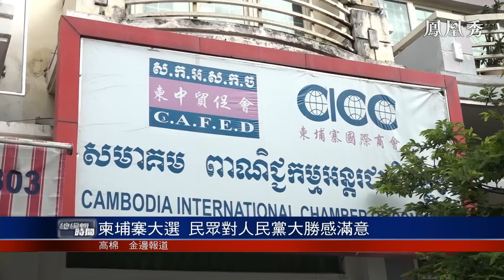《總編輯時間》中美高層接觸：走一步看一步｜基辛格助手：將中方觀點傳達給美政界｜布林肯：美正在試圖使中美關係保持穩定｜China-US relations｜20230724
美國國務卿布林肯近日在接受美國有線電視新聞網CNN採訪時再次談及中美關係，表示美國正試圖加強與中國的溝通，以避免兩國發生衝突。布林肯在6月訪問中國之後，拜登政府其他高級官員包括美國財政部長耶倫和美國總統氣候問題特使克里也對中國進行了訪問，受到了全世界的關注。